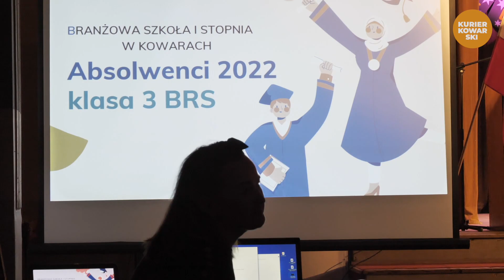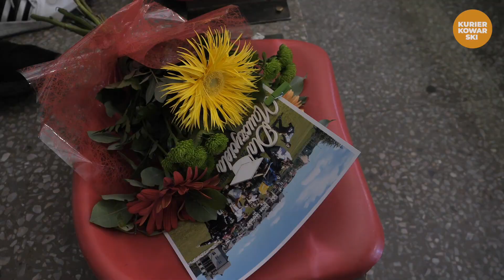Kurier Kowarski informacje 1.07.22, Kowary, zakończenie roku szkolnego